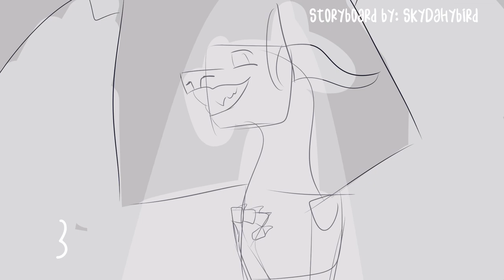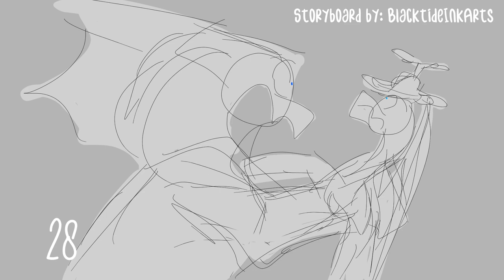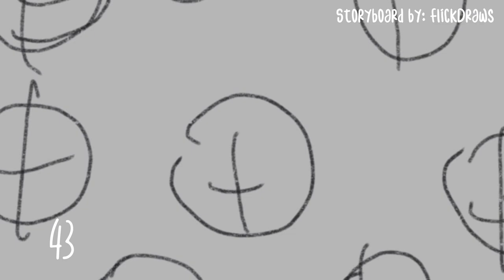THE WINGS OF FIRE CRAYON SONG // Storyboarded Spoof Map Call (DONE)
Presenting my very first map—The Wings of Fire Crayon Song, a high quality WoF spoof map!

A few years after all the prophecies got dumped on their heads, The Dragonets of Destiny decide to call the Jade Winglet back to Jade Mountain Academy to give a speech to the new students of JMA. But, to their shock, Darkstalker returns and stirs up a ruckus. Things surely will not end up going as planned…

MAP INFO

Song: The Crayon Song Gets Ruined by Studio C

HELPER CREDITS
Now, I would like to give a huge thank you to all the storyboarders! I would have never finished it without you all! You all did spectacular!!

-Permafrost the Sand-Icewing (@Isitthough69420)
-kokichiGhibli_VA (@kokichighibli_VA)
-SkyDaHybird (@synchrosky)
-Parmesan Drawz (@parmesandrawz)
-Budgie Animations (@BudgieAnimations)
-Akirsonine (@AkiraTheKersonine)
-CervusSilvestris (@JadeSilvestris)
-FlickDraws (@uncannychaos)

And of course, I couldn’t have done this without the other amazing artists that helped with this map as well!

The map thumbnail was made by @MARI_DA_GHOST! Thank you so much for drawing it ^^

I appreciate the help from all of these artists listed, couldn’t have brought this map to life without you!
Make sure to take the time check all of them out! They all are amazing artists and were wonderful to work with ^^